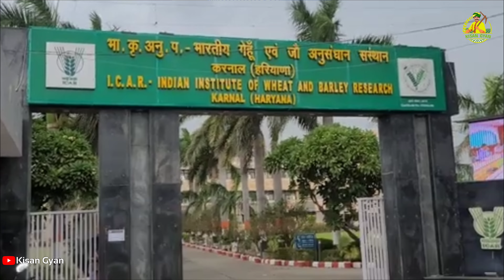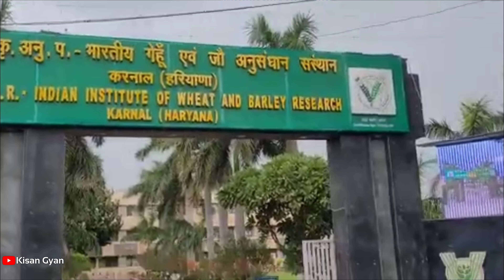गेहूं का नया बीज घर बैठे मंगवा सकते हैं | IIWBR करनाल का पोर्टल खुल गया है । जल्दी करिए आर्डर